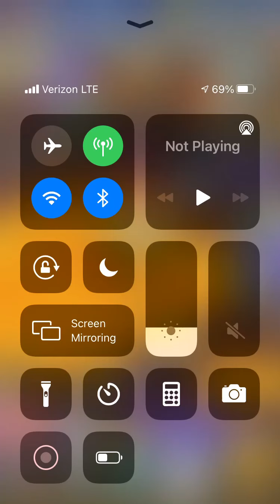Secret Victory episode 131 Dr Mario World